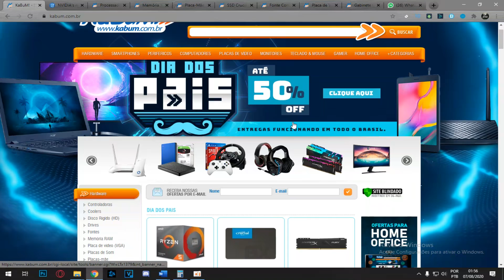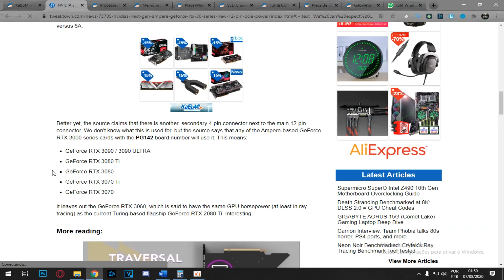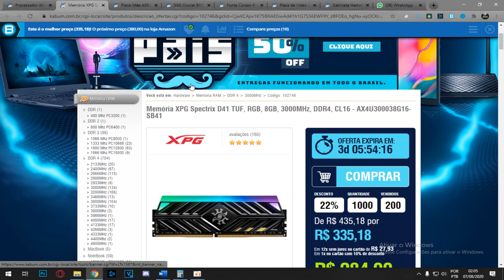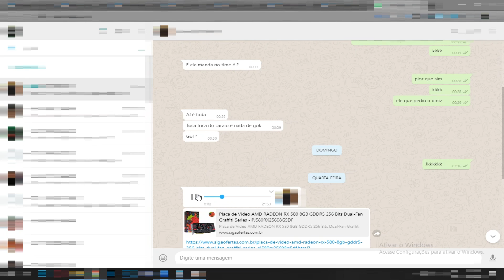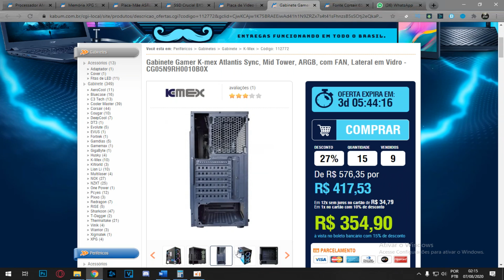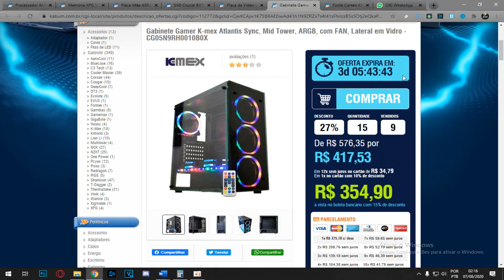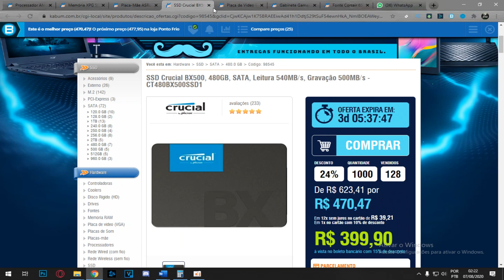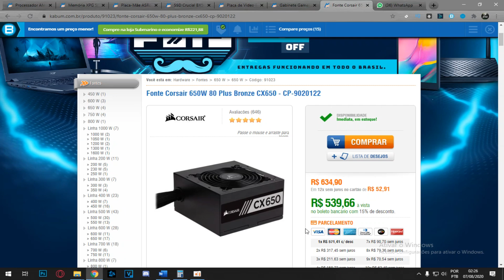MONTANDO UM PC GAMER NA KABUM PRA RODAR O COD WARZONE EM 144 FPS EM FULLHD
MEMBROS DO CANAL:

Pedro Gamer_
guiziN
Rafael Barra
Leviatãxxx
fabio brandao
Gustainfo !!
Pro Shemlbulock
Lolicon-kun
Aramis Menezes
Limão Verde
Marcio Calixto
Lucas Antonio
Marcel Julian
Joao Troll
Paw Patrol
ícaro gameplay rj
Rafael Redivo
Raimundo Pereira da Silva
Premier Store
ricardo aviles

Jhonatan Machado ( deu de presente a Webcam)
Giovanni Santos R$ 100
Fernanda R$ 100
HUYSLAN R$ 100
Alexandre R$ 50
Jhonathan R$ 50
The Dirty R$ 50
Limão Verde R$ 36
Danilo R$ 33
Carlos R$ 25
Osmar R$ 20
Lenoilson Pass R$ 20
TonyOfShadows_ R$ 25

Obrigado pelo apoio, todo dinheiro é revertido em melhorias do canal.
📺 Configurações do meu pc:

🐊Gabinete Wolf-PCYES
🐊 PLACA MÃE ASUS PRIME A320M-K/BR
🐊 RYZEN 5 2600
🐊CPU COOLER AIGO DARKFLASH
🐊SSD DE 512GB (KINGSPEC) + 120GB ( WD)
🐊 RX 580 4GB GIGABYTE
🐊 Fonte 600w COUGAR